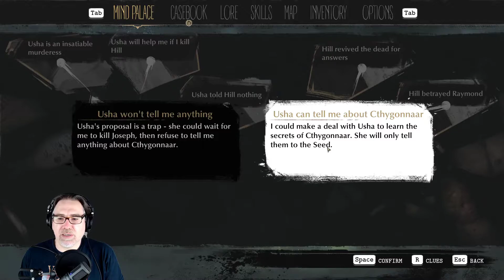The Sinking City - Episode 37 - To Kill or Not to Kill a Sorcerer? That is the Question!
Manfromleng and Charles Reed strike a deal with the Mayan vampire, Usha, or do they?